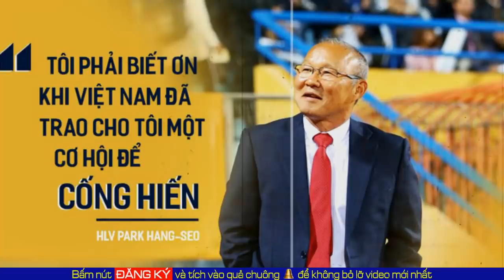Việt Nam lại thăng hạng FIFA khiến Trung Quốc sợ chạm trán ở World Cup